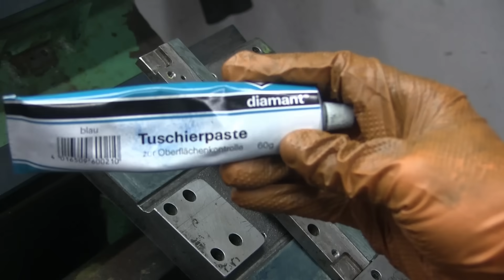Tokarka po klejeniu... ręczna robota skrobanie i dopasowanie! – Cyclone Denford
W dzisiejszym odcinku kontynuujemy prace przy tokarkę Denford Cyclone. Po podklejeniu prowadnic specjalnymi taśmami ślizgowymi przyszedł czas na ich precyzyjną obróbkę! Usuwamy nadmiar kleju, skrobiemy prowadnice, sprawdzamy równoległość powierzchni i korygujemy odchyłki, które sięgają nawet prawie 0.2 mm!

Zobacz krok po kroku jak:

Frezuję listwy podchwytów

Skrobię prowadnice i szufladkę poprzeczną

Ustawiam klin prowadnicy i bazuję pomiary

Wyrównuję powierzchnie z odchyłkami geometrycznymi

🔧 Projekt: Renowacja tokarki Denford Cyclone

💡 Chcesz wesprzeć rozwój kanału? Możesz to zrobić w jeden z poniższych sposobów:
🔹 Przelew bankowy (tytuł przelewu: DAROWIZNA)
Bank Pekao S.A: 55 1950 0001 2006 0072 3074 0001
📌 To konto służy wyłącznie do zbiórki dobrowolnych darowizn!

🙏 Dziękuję za Wasze wsparcie! Dzięki niemu mogę dbać o jakość materiałów, realizować eksperymenty, testować narzędzia, organizować rozdania, a także pokrywać koszty produkcji filmów – od prądu po paliwo i gaz.
Wasza pomoc to nie tylko wsparcie dla mnie, ale także dla całej społeczności pasjonatów techniki! 🔧⚙